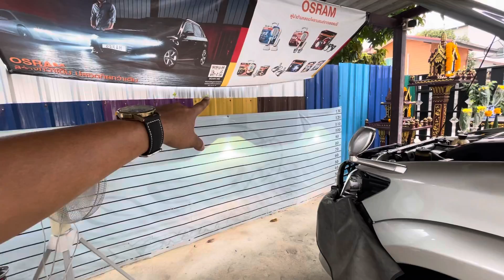ใครขับVigo ไม่เเนะนำให้ใส่หลอดLed นะค้าบ เเสงจะฟุ้ง เเละเเยงตา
ใครขับVigo ไม่เเนะนำ ให้ใส่หลอดLed นะค้าบ
เเสงจะฟุ้ง เเละเเยงตา มากๆ
ให้ติดตั้งชุดอัพเกรดเลนส์โปรเจคเตอร์ ควมคุมเเสง
ดีกว่านะค้าบ   ต้องใช้สินค้าที่มีคุณภาพด้วยนะคร้าบบ

ปรึกษาผมได้เลย 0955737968 โอห์มครับ
ร้านอยู่สายไหม 39 คร้าบ